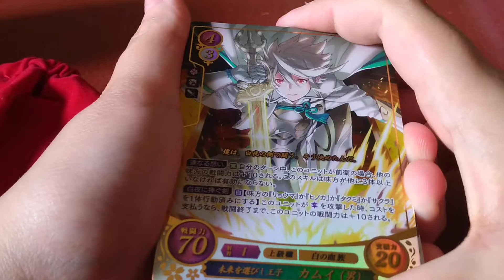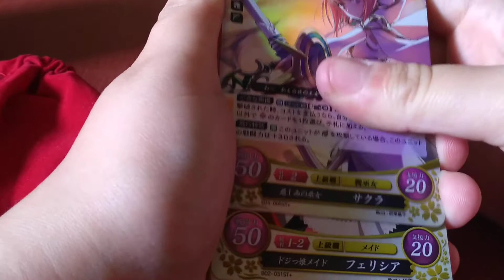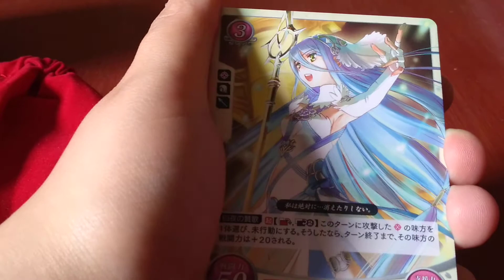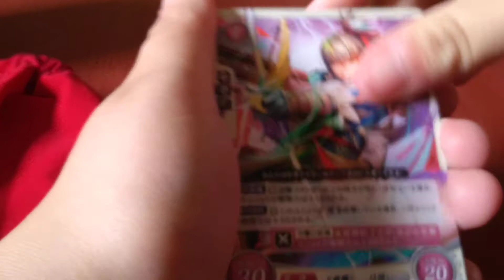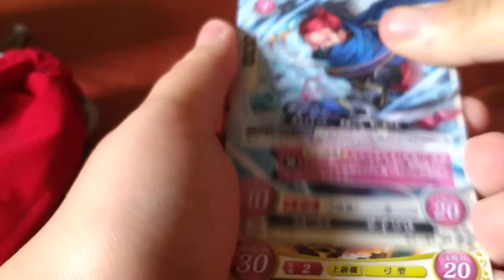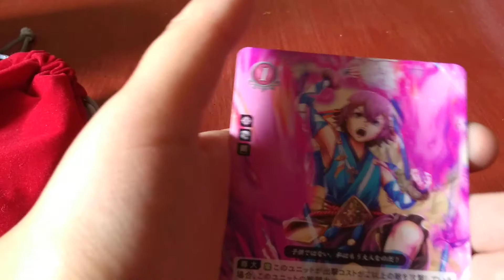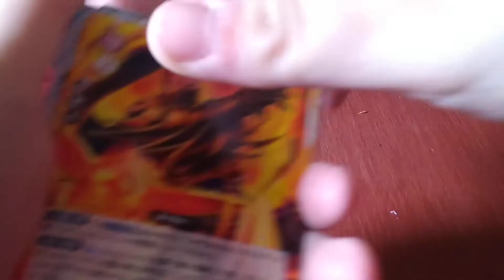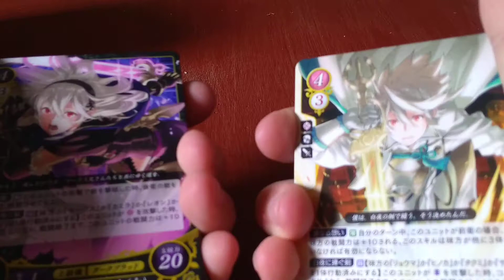Série du dimanche : découverte de carte Cipher Fire Emblem Fates Héritage + Surprise Épisode 2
Salut les dez dez et bienvenue pour cette nouvelle série la série vidéo du dimanche les vidéos sera les dimanche  j'espère vous allez adore